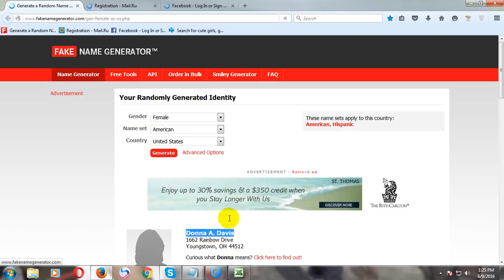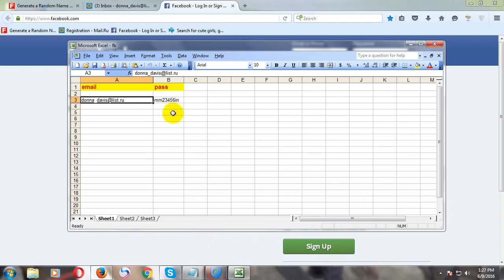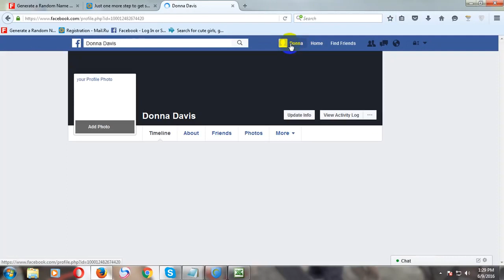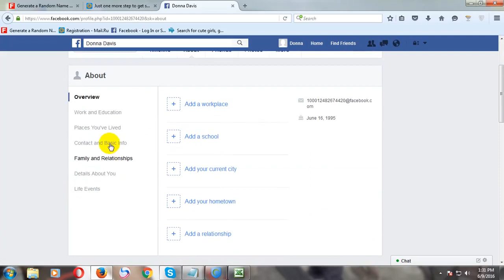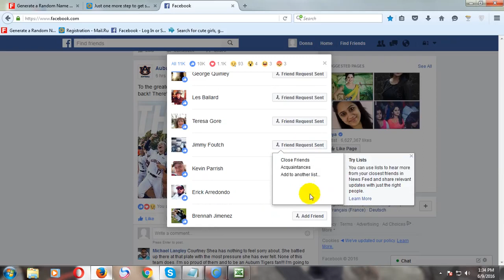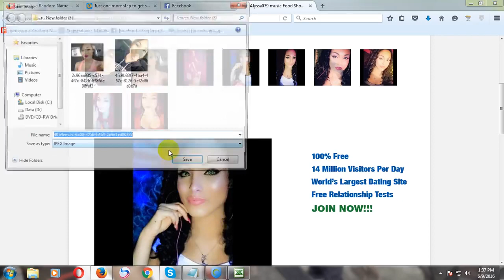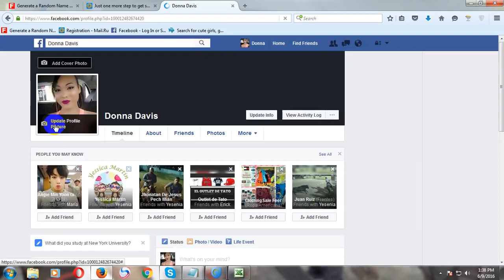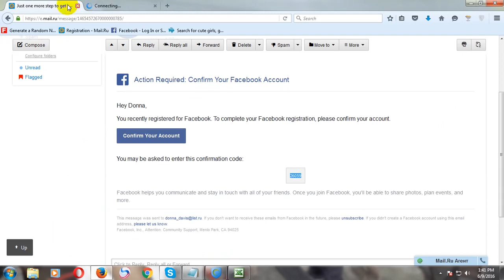how to create unlimited facebook account কিভাবে সীমাহীন ফেসবুক অ্যাকাউন্ট তৈরি করতে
Hey guys! This is DPO_BANGLADESH YouTube channel::::::((((create unlimited facebook account))))::::: You can listen to funny videos main channel here!